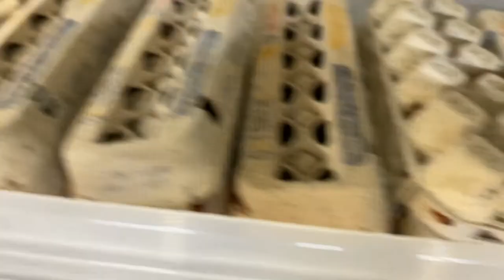Feeding My Green Iguana & Roach Colonies!!! I AM BACK!!! | DIY Reptiles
This is the new video that came out with the news that new videos will be coming out soon.
I also post things about my animals and plants on Instagram